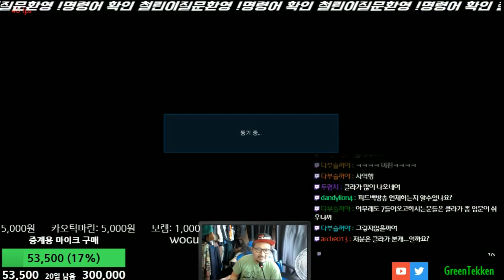tekken7 6/22 시청자대전 해설버전 티엠블랙구/ marisa/ms beer